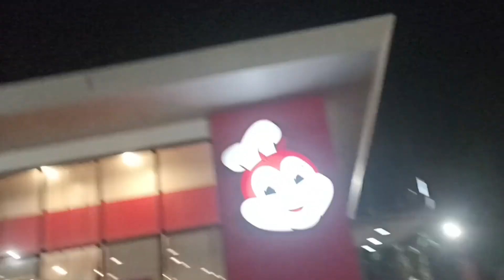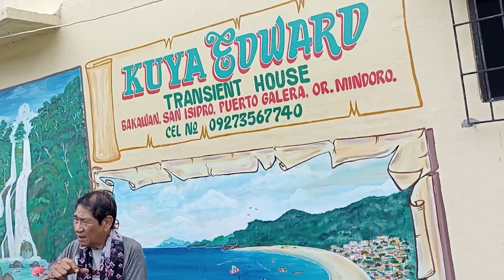the Puerto galera escapade together with the D400 east owners club 6/10,11,12/23